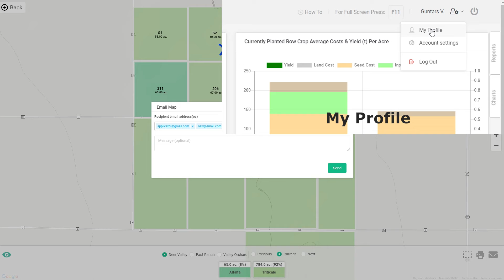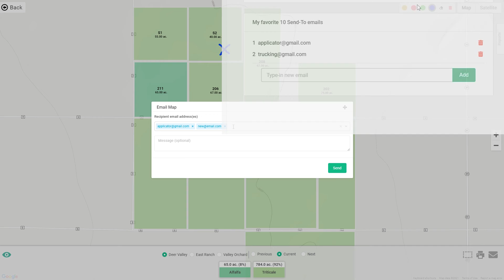Make a Quick Drawing on the Map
If you need to mark something on the map, before you print or email it, no problem!

In AgNote it is super simple to draw notes on the map before sharing it.

Just:

 � look for Drawing toolbar on upper right

� Choose color

� Make the drawing

✉ Print or email it

To learn more about AgNote’s farm management software, please visit us